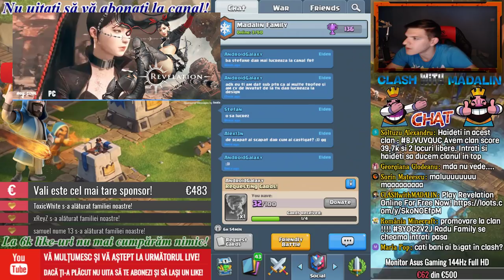🔴[LIVE] LA FIECARE 1k LIKE CUMPAR ULTIMELE OFERTE DE PE SHOP! Clash Royale Romania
→ (ESTE GRATIS) Dacă ai un mesaj să îmi transmiți intră pe acest link iar mesajul tău va apărea pe live, iar eu o să îl citesc și o să îți răspund imediat la el!
→ Dacă îți place ceea ce fac și vrei să ma susții în dezvoltarea acestui canal, mă poți ajuta cu o donație, iar aceasta va apărea pe live!
💰 3 euro → Dacă vrei promovare pentru Clanul de Clash Royale
💰 5 euro → Dacă vrei să primești moderator la canal pe live și să ai comenzi în chat!
💰 5 euro → Dacă vrei să îți fac promovare și reclamă la canalul tău imediat pe live!
➥Canale Promovate pe Live (5 euro + Linkul canalului in donatie):
→ Muzica noastră de intro (Mortar Song)
★ Distribuie live-ul ca să vadă și prietenii tăi și dacă vrei să ma susții în continuare!
★ Dacă v-a plăcut și vreți să faceți parte din această familie de clash-eri, nu uitați să apăsați butonul de like și pe cel de abonare. O să fac tot posibilul să ajut fiecare abonat în parte cu tot ceea ce pot eu și sper să vă fiu de folos!

SAU